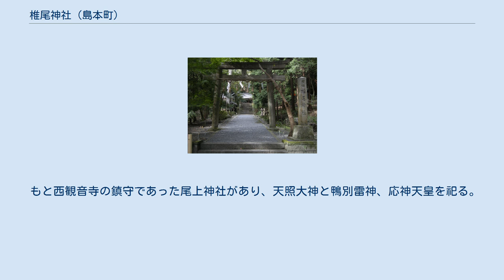椎尾神社 (島本町)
椎尾神社（しいおじんじゃ）は大阪府三島郡島本町に鎮座する神社。
 素盞嗚尊、聖武天皇、後鳥羽天皇を祀る。
 『摂津名所図会』によれば、当神社は現社地より西南の山間にあった西観音寺に由来するという。
同寺は、伝承によれば天平18年（746年）に聖武天皇の勅を受けた行基により草創され、聖武天皇の念持仏である千手観音を本尊とし、慈悲尾山信善谷西観音寺と号する天台宗寺院であった。
また、役小角が同寺内の閼伽谷で修行して呪術で閼伽を湛え、堂前の滝に不動明王を安置し、山上に弁才天社を勧請したといい、西観音寺には大谷、中谷、閼伽谷の3つの谷があったので「谷の観音」と称したという。
また、閻魔堂の閻魔像と十王像は小野篁が彫刻したもので、同寺と越中国中野、筑後国古津郡の3所に安置されたといい、後鳥羽上皇も水無瀬離宮より足を運び本尊を拝んだという。
 後鳥羽上皇の崩後、西観音寺では毎年2月22日に御忌仏事を行っていたが、明治元年（1868年）6月、神仏分離で仏像仏器を撤却して閻魔像を大山崎の宝積寺に移し、椎尾神社と改称、同5年に村社に列せられた。
 もと西観音寺の鎮守であった尾上神社があり、天照大神と鴨別雷神、応神天皇を祀る。